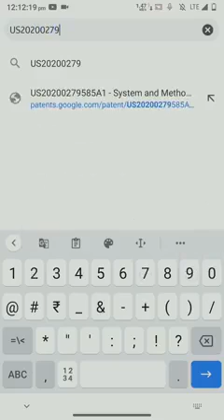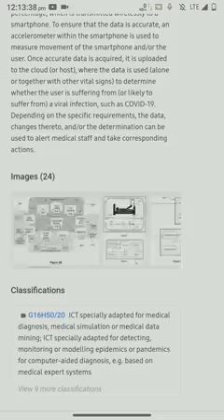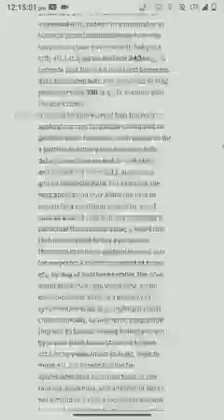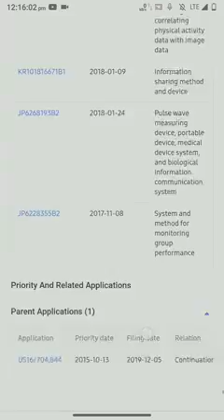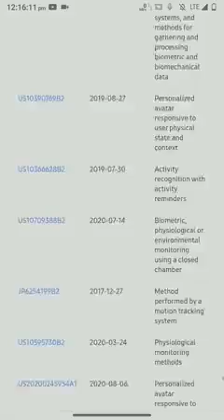Can you explain this?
Strange times with strange events!

got an explanation for what you see here?